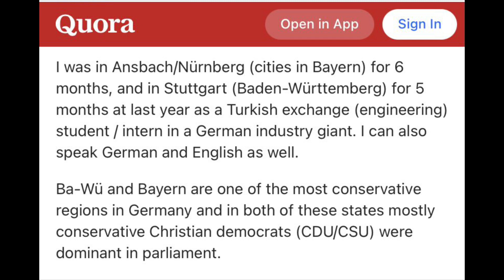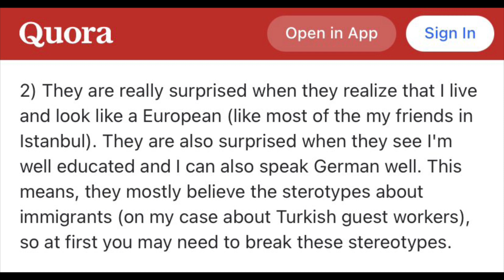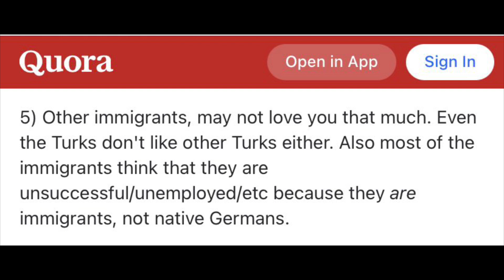Guy Says, "Other Immigrants in Germany May Not Love You That Much" | Ahsan Reacts on Quora | Urdu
2nd EP of "How are Immigrants treated in Germany". Ahsan Hayat Reacts to Quora's Thread, "OTHER IMMIGRANTS  IN GERMANY MAY NOT LOVE U THAT MUCH." Should You Be With Other Desis When Living Abroad? Ahsan Hayat explains, how to choose your social circle when living abroad. How are immigrants treated in Germany?

🡆To help me to continue my efforts, you can also support me

Pakistani YouTuber in Germany  | Pakistani in Germany | Desi YouTuber in Germany  | Ahsan Hayat Personal Experiences in Germany | Ahsan Hayat Motivational Video | Desi in Germany | Ahsan Hayat Reacts  | Ahsan Hayat Quora Reaction Germany | How are Immigrants Treated in Germany